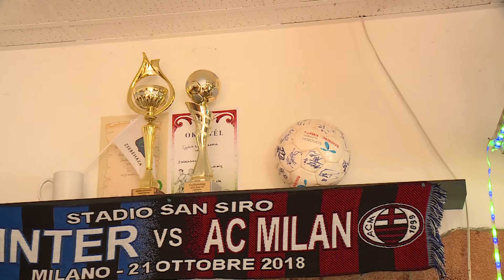A Tűzoltó utcai gyermekklinikának gyűjtenek Gyórón